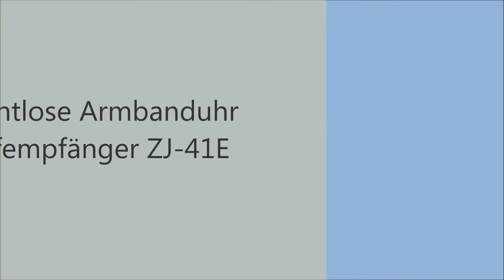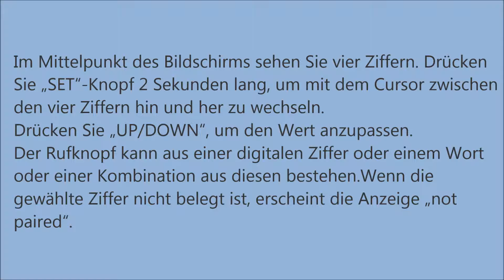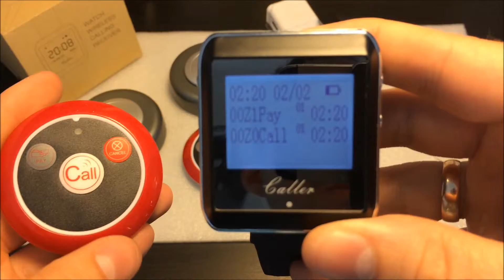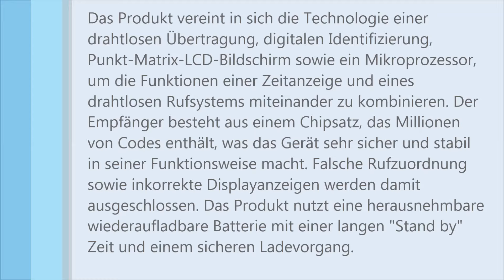Systemeinstellung: Drahtlose Armbanduhr Empfänger ZJ-4E. Kellnerrufsystem, Handpager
Neue Produkt - Drahtloser Armbanduhr-Rufempfänger. Dieses Produkt enthält die Technologie der drahtlosen Übergabe, eine digitale Anzeige, ein LCD-Display und einen Mikroprozessor.  Das System benutzt einen Satz von Mikroschaltelementen, der mehrere Belehrungskodes hat, was den sicheren und stabilen Betrieb des Geräts sicherstellt, sowie die Ruffehler und die falsche Anzeige zu vermeiden hilft.  Dieses Produkt kann an höchstens 99 verschiedene Rufsender angeschlossen werden.